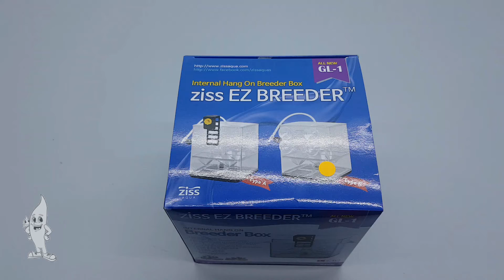Aquaplantsonline - Unboxing Ziss Aqua Breeder box GL-1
Unboxing Ziss Aqua Breeder box GL-1